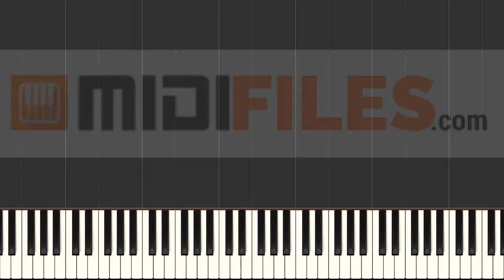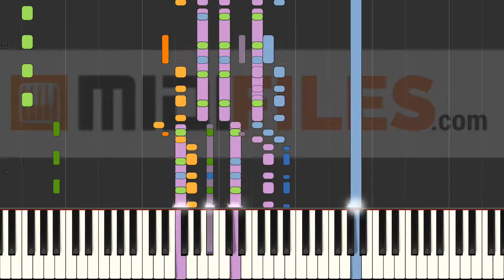Oktoberfest Marsch Party Medley (Okt...) - DJ Bierkönig (INSTRUMENTAL)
With a MIDI (.mid or .kar), you'll be able to :
- Change sounds
FRANCAIS
* Production à la demande :

ESPANOL
Qué más ? :
- Produce tu propia pista de acompañamiento
- Cambiar sonidos

DEUTSCH
*MIDI-Produktionauf Anfrage